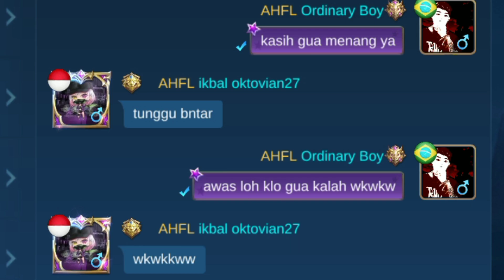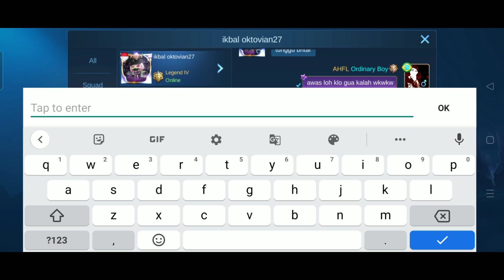Apa Yang Akan Terjadi Ketika Dua Kucing Oren Bertarung??? - Natalia Mobile Legends Bang-Bang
so you don't miss the next one.

Mobile Legends: Bang Bang is a MOBA-type mobile game developed and published by Moonton.

natalia mobile legends guide,
natalia mobile legends build,
natalia mobile legends combo,
natalia mobile legends emblem,
natalia mobile legends 2021,
natalia mobile legends tips and tricks,
natalia mobile legends hide and seek,
natalia mobile legends betosky,
natalia mobile legends best build,
natalia mobile legends bang bang,
best natalia mobile legends,
tips for natalia mobile legends,
build for natalia mobile legends
natalia build mobile legends,
natalia build 2021,
natalia build and emblem,
natalia build and emblem 2021,
natalia build betosky,
natalia build and combo,
natalia build and gameplay,
natalia build and tips,
natalia build and guide,
natalia best build and tutorial,
natalia best build 2021,
natalia best build and emblem,
build natalia limit company,
natalia insane damage build,
tutorial dan build natalia,
build for natalia 2021,
natalia gameplay and build 2021,
natalia 1 hit build 2021,
natalia build item,
natalia build jungle,
natalia build mobile legends 2021,
natalia build ml,
ml natalia build 2021,
natalia new build 2021,
natalia offlane build,
build natalia offlaner,
natalia pro build,
natalia pro build 2021,
natalia rotation and build
natalia tutorial 2021,
natalia tutorial mobile legends,
natalia tutorial combo,
natalia tutorial master the basics,
natalia tutorial betosky,
natalia tutorial build,
natalia tutorial for beginners,
natalia best combo tutorial,
natalia basic tutorial,
natalia combo tutorial 2021,
natalia ml tutorial combo,
natalia fast combo tutorial,
tutorial natalia dan build,
tutorial de natalia,
natalia freestyle tutorial,
tutorial natalia fast hand,
tutorial for natalia,
natalia full tutorial,
natalia freestyle tutorial 2021,
natalia tutorial gameplay,
tutorial hero natalia,
tutorial hero natalia 2021,
natalia tutorial mobile legends 2021,
natalia tutorial ml,
natalia new trick tutorial,
tutorial natalia offlane,
tutorial natalia pro player,
natalia tutorial rotation,
tutorial natalia roaming,
tutorial rotasi natalia,
natalia tutorial skill,
natalia tutorial tricks,
tutorial natalia top 1 global,
tutorial natalia top 1 global 2021
natalia top 1 global 2021,
natalia top 1 global gameplay,
natalia top 1 global build,
natalia top 1 global build 2021,
natalia top 1 global 2020 savage,
natalia best build top 1 global,
build item natalia top 1 global,
combo natalia top 1 global,
natalia top 1 global epic comeback,
cara main natalia top 1 global 2021,
natalia top 1 global limit company,
cara pakai natalia top 1 global,
cara menggunakan natalia top 1 global,
top global natalia no 1 dunia 2021,
top global 1 dunia natalia,
natalia top 1 global emblem,
top 1 global fanny vs top 1 global natalia,
gameplay natalia top 1 global 2021,
gear natalia top 1 global,
natalia top 1 global indonesia,
mobile legends natalia top 1 global 2021,
ml natalia top 1 global,
ml natalia top 1 global savage,
pro natalia top 1 global 2021,
natalia top 1 global retribution,
natalia top 1 global solo rank,
natalia top 1 global savage,
natalia top 1 global support,
natalia top 1 global tutorial,
natalia top 1 global terbaru,
cara main natalia top 1 global terbaru,
trik natalia top 1 global,
natalia gameplay 2021,
natalia gameplay tutorial,
natalia gameplay betosky,
natalia gameplay support,
natalia gameplay and build,
natalia gameplay tips and tricks,
natalia gameplay build,
natalia gameplay best build,
natalia best galege
natalia best gameplay 2021,
natalia best gameplay mobile legends,
natalia core gameplay,
build dan gameplay natalia,
natalia gameplay elektro,
natalia gameplay emblem,
natalia execute gameplay,
natalia gameplay fast hand,
natalia gameplay guide,
natalia global 1 gameplay,
natalia god gameplay,
natalia gameplay mukil hit and run,
natalia gameplay inuyasha,
natalia gameplay jungle,
natalia gameplay jess,
natalia jungler gameplay,
natalia gameplay mobile legends,
natalia gameplay mobile legend terbaru,
natalia gameplay mobile legends 2021,
natalia gameplay mlbb,
natalia gameplay montage,
natalia gameplay new update,
natalia new skin gameplay,
natalia gameplay offline,
gameplay of natalia,
natalia gameplay pro,
natalia pro gameplay 2021,
natalia gameplay roam,
natalia gameplay retribution,
natalia gameplay rotation,
natalia roam item gameplay,
natalia solo rank gameplay,
natalia gameplay savage,
natalia gameplay top global,
natalia gameplay top 1 global,
natalia gameplay tutorial 2021,